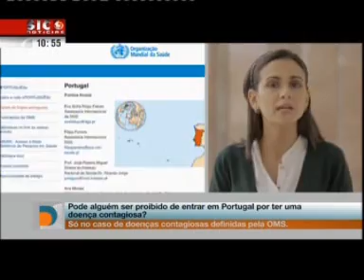Direitos e Deveres | Alguém pode ser proibido de entrar no país por ter uma doença contagiosa?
No 44.º episódio (18 de junho de 2014) do programa da SIC Notícias "Direitos e Deveres", Mariana Soares David esclarece se alguém pode ser proibido de entrar em Portugal por ter uma doença contagiosa.

Descubra a resposta no 44.º episódio de 'Direitos e Deveres', através da voz de Mariana Soares David.

Aceda ao vídeo do 44º episódio.​​​